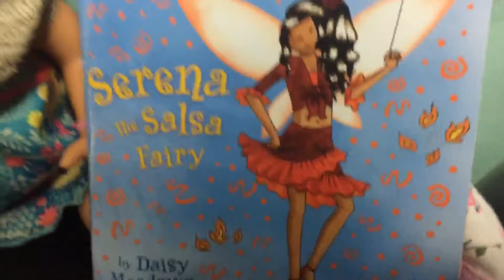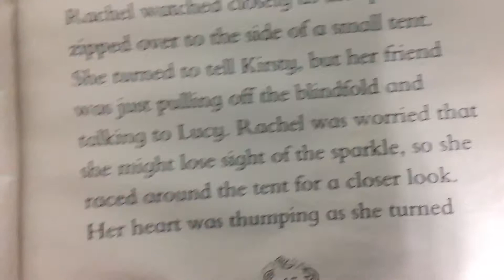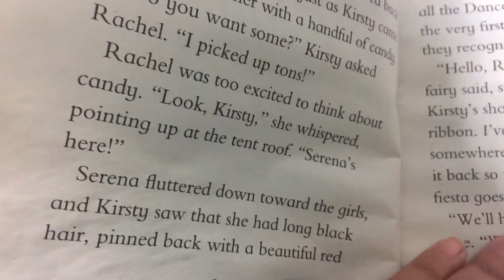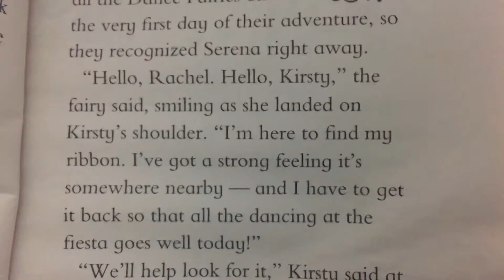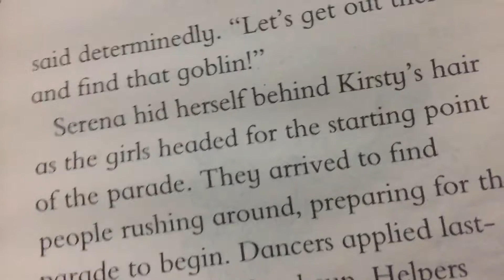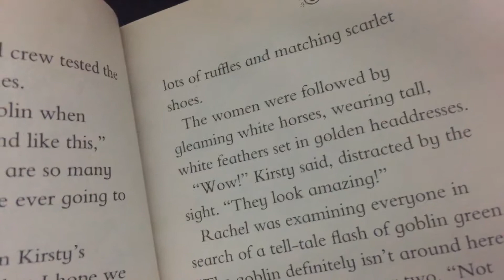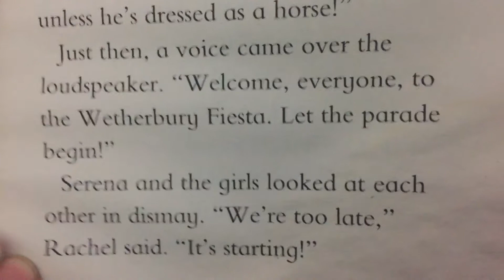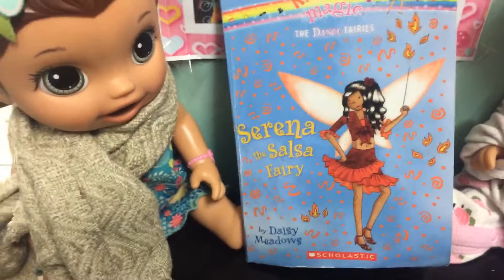BABY ALIVES Quinlyn and Evenoy read Serena the Salsa fairy Chapter 2!🧚🏼‍♀️💃🏻📚❤️